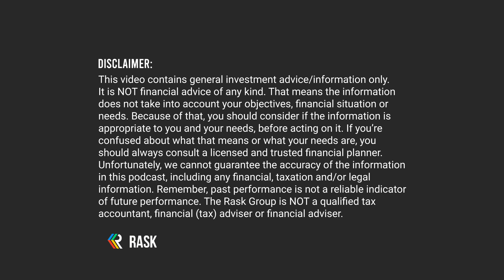Investing in ASX biotech ft. Dr Megan Baldwin & Jeremy Curnock Cook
Jeremy Curnock Cook is the Managing Director and founder of BioScience Managers, a funds management business specialising in biotechnology investments in Australia and globally. Jeremy joins Owen Rask on The Australian Investors Podcast, alongside Dr Megan Baldwin of Opthea Ltd (ASX: OPT). Dr Baldwin is one of Australia's most experienced biotechnology CEOs and holds a PhD in Medicine.

Together, Owen, Megan and Jeremy dive deep into what's included in clinical trials, investing in early, mid and late-stage biotechnology and more.

Take Owen’s brand new Value Investor Program, which gives you all the tools and knowledge you need to invest successfully in companies, including valuation spreadsheets, investing checklists and ASX company case studies

**Join The Intelligent Investor & save**

Trade ASX, US & HK stocks for just $9.50!

The Australian Investors Podcast's official broker is SelfWealth. Over 120,000 smart investors use SelfWealth to invest and trade ASX shares, ETFs and global stocks. Rask's Investors Podcast listeners can join today and get $9.50 trades!